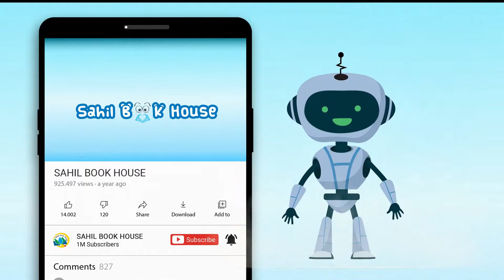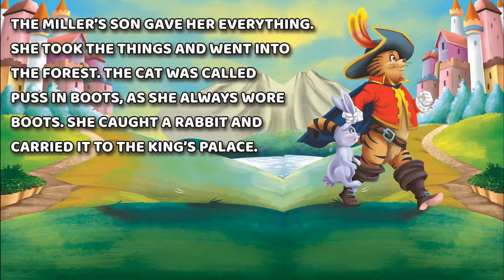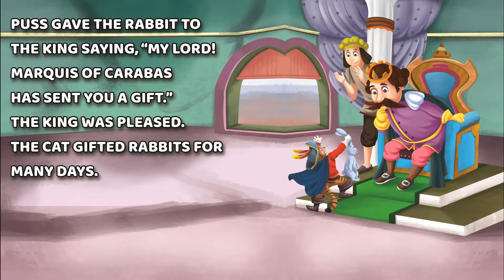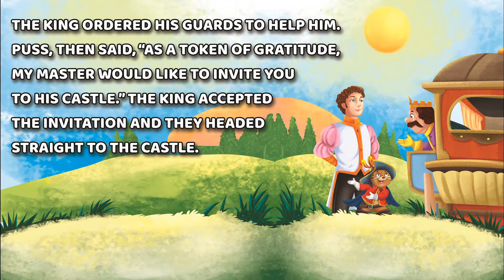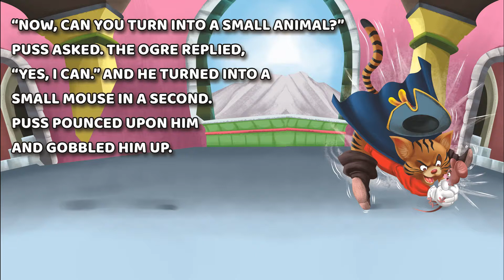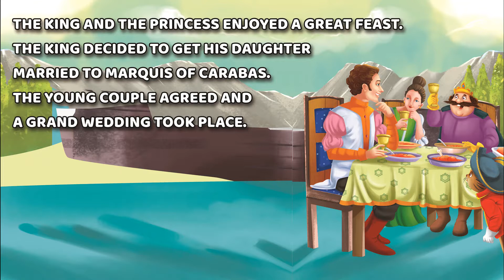Puss In Boots - Short Stories for Kids in English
Sawan introduces an enchanting collection of Enchanted Fairy Tales for kids.

Each book of the series is equipped with vivid illustrations and lucid language so that children can keep themselves engaged and have fun reading for hours. Another brilliant benefit of this Enchanted Fairy Tales by Sawan is that they sharpen imagination and enhance creativity in children making them overall ready for their academic life ahead.

Search by the name "Sawan books" on Amazon for children's books